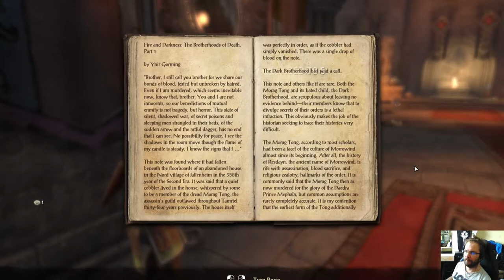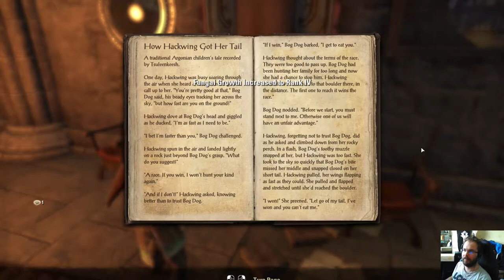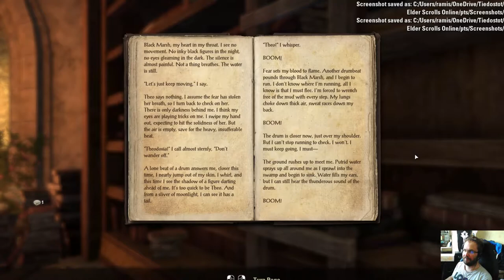Elder Scrolls Online Blackwood - A Keeps Ransom (PTS)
Peli-Rami kokeilee Blackwood-lisäosan alkupään tehtävää.